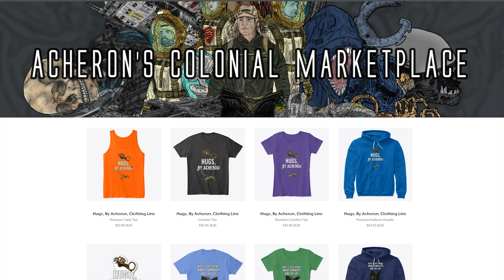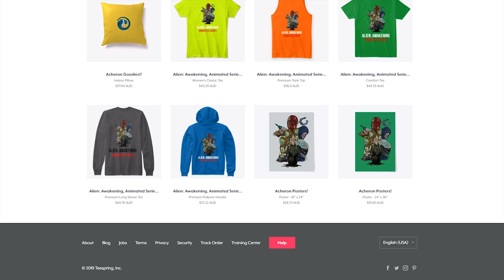Weaponizing the Xenomorph, The Who, When, Where and How - Alien Explained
Patrons:
*QUEEN MOTHER: Lady Anne
* Praetorian Xenomorph: Christopher Dasinger, Sarah Pusey
* Chestbursters: Ambrosia, Thomas Che, Raunchy
* FaceHuggers: Claire Enright, Anthony Alcaraz, Clara (MUTHUR9000)
* Ovomorphs: CO.AG Music